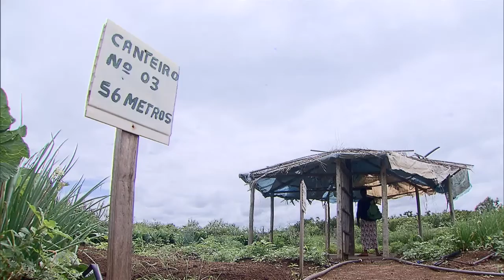Ações do governo incentivam a permanência desses jovens na área rural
NBR NOTÍCIAS - 26.02.16: A agricultura familiar é responsável por 70% dos alimentos produzidos no Brasil. O grande desafio é  incentivar a permanência dos jovens na área rural para continuar promovendo a agricultura familiar.